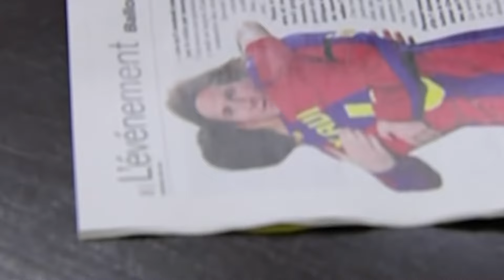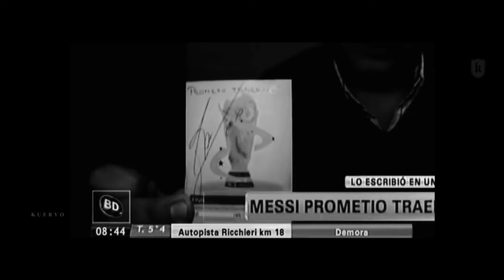Lionel Messi - SI LA CALLE LLAMA rmx (ELADIO CARRION & MYKE TOWERS)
TEMA -  Si La Calle Llama Remix
AUTOR - Eladio Carrión ft. Myke Towers

Lionel Messi - Magic